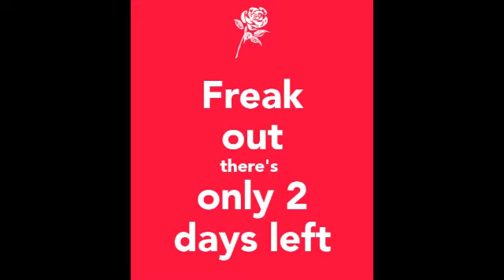Morning Announcements 10-16-18